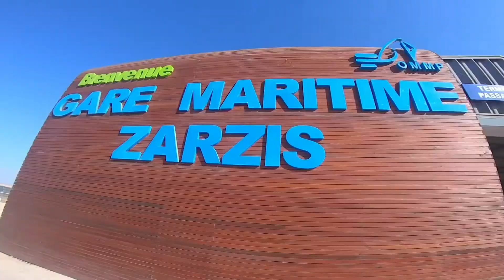Day 06 : Entrepreneurship Day | International Student week in Tunisia | ISWIT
Do you want to live the launching atmosphere with us?
Three words: Diversity, Family, Culture.

Without forgetting to thank the minister of Higher Education and Scientific Research "Khalbous Slim" who honored us with his presence during the opening ceremony.

International Students Week In Tunisia 2019